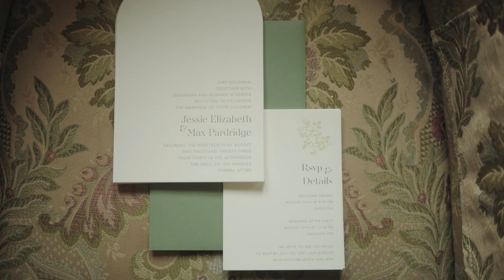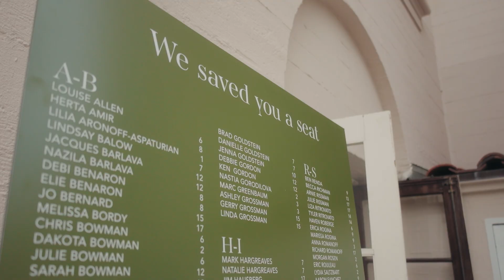Jessie + Max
The Ebell of Los Angeles